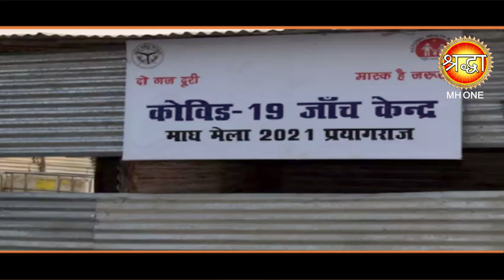MAGH MELA 2021: प्रयागराज के शुरू हुआ माघ मेला, जानें मेले से जुडी सभी जानकारी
मकर संक्रांति से शुरू होकर महाशिवरात्रि तक चलने वाला आस्था का मेला ‘माघ मेला’ कोरोना महामारी के बीच संगम पर शुरू हो गया.इस वीडियो में जानें क्या हैं मेले के नियम और आपको किन बातों का ध्यान रखना होगा